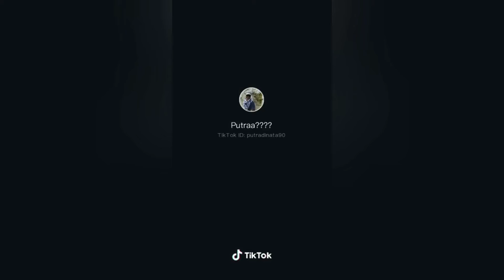Kompak banget ini Bapak dan anak Bikin ketawa ngakak😄